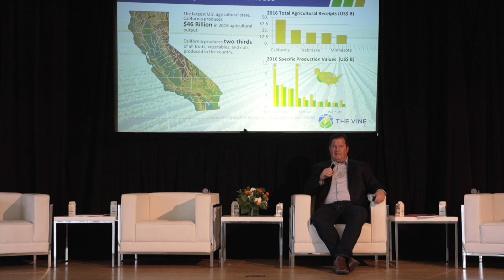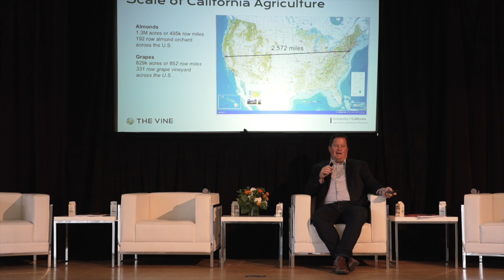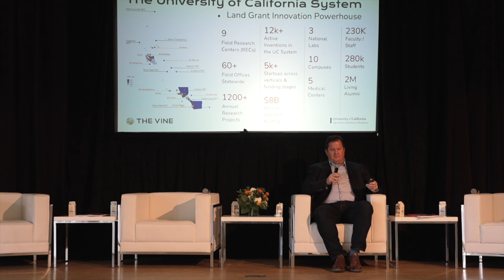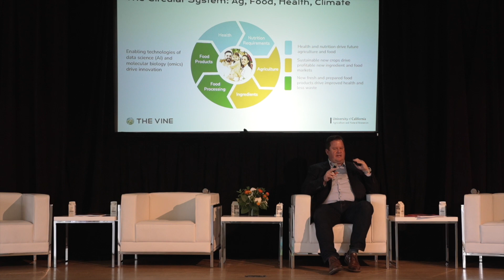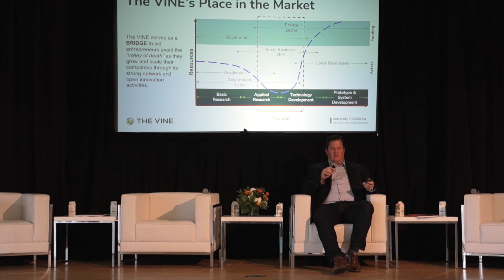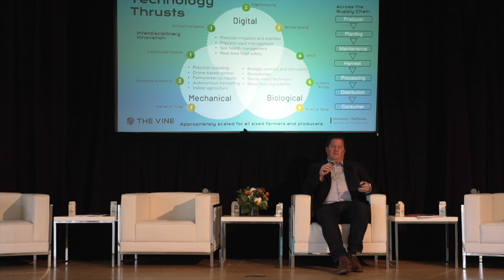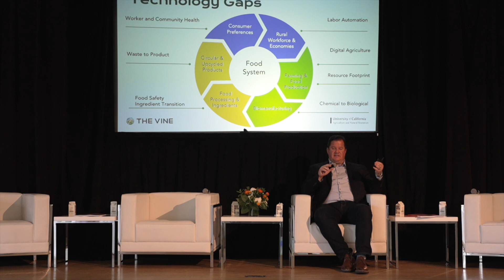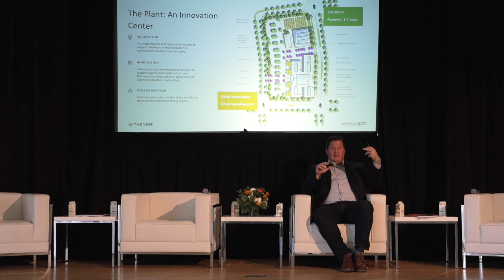California The Future of Food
Gabriel Youtsey, Chief Innovation Officer at University of California, Agriculture and Natural Resources